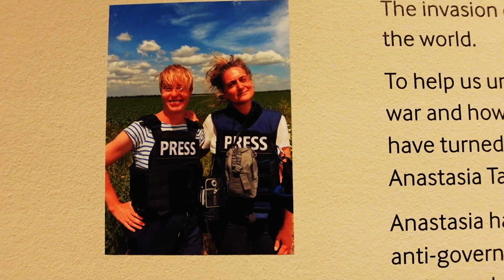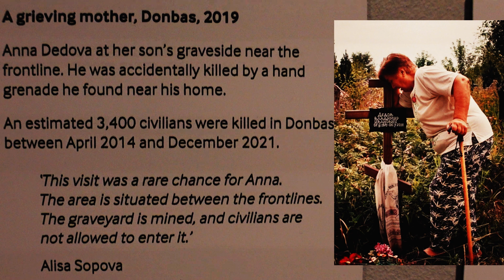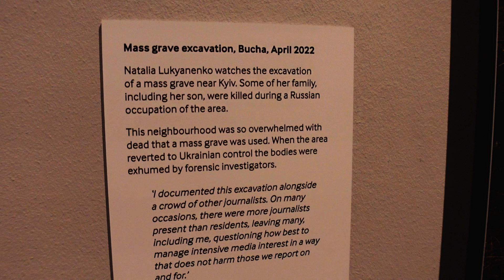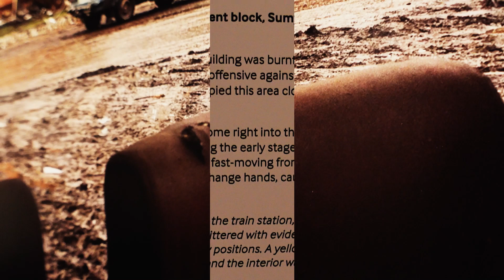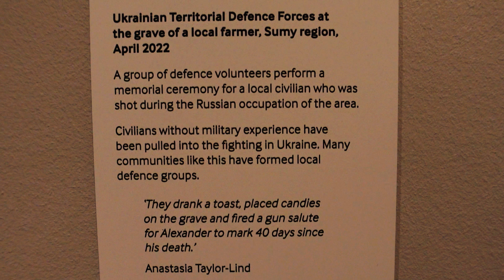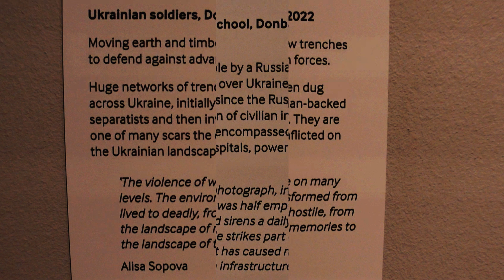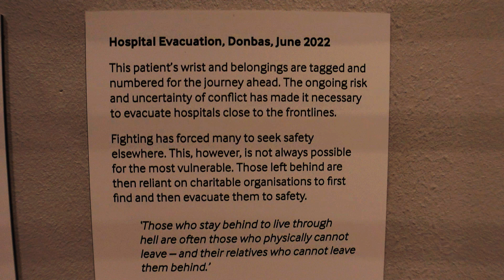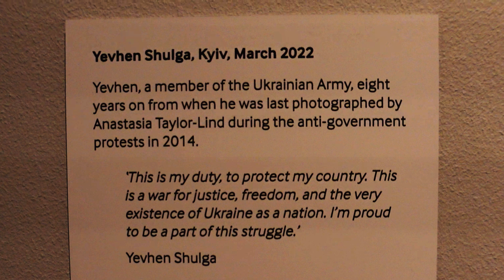Photos of UKRAINE - RUSSIA War Photographs from the Frontline 🇺🇦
We were touch & inspired by our recent visit to the Imperial War Museum London.
The grim reality of the current situation in Ukraine we wanted to document this in a short film.